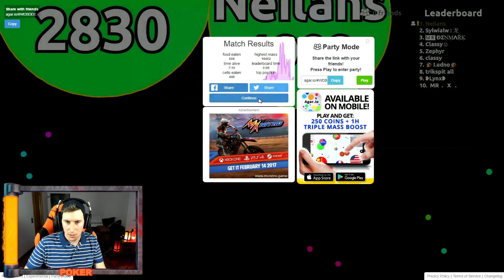AGAR.IO Y LA CONEXIÓN DE NEI | PUTO SUELO!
MIS REDES! TÓMATE LA LIBERTAD DE SEGUIRME PARA ESTAR ATENTO ♥